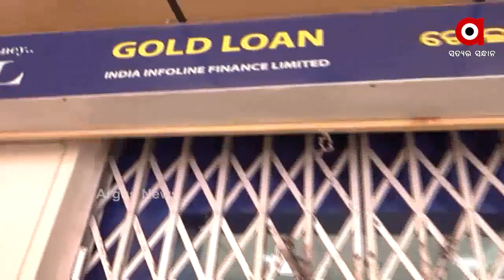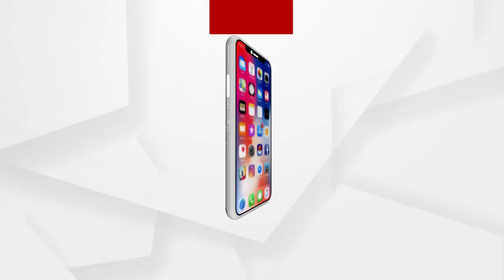ଆଇ ଆଇ ଏଫ ଏଲ ଲୁଟ ଘଟଣାର ଦିନକୁ ଦିନ ଖୋଲୁଛି ଗୁମର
ଆଇ ଆଇ ଏଫ ଏଲ ଲୁଟ ଘଟଣାର ଦିନକୁ ଦିନ ଖୋଲୁଛି ଗୁମର । ଘଟଣାରେ ଅଭିଯୁକ୍ତଙ୍କ ସଂଖ୍ୟା ଯେତେ ବଢୁଛି , ସେତିକି ସୁନା ହେରଫେର ଲିଙ୍କ ସାମ୍ନାକୁ ଆସୁଛି.